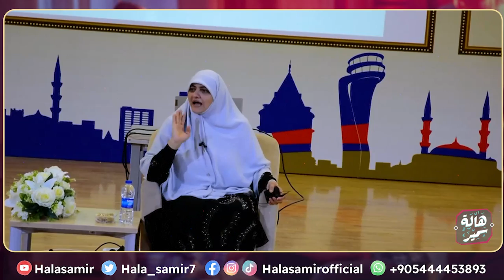محاضرة للشباب والبنات بعنوان "مفهوم الحب بين الشباب والبنات وما هي انواعه" مع د. هالة سمير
محاضرة بعنوان| مفهوم الحب بين الشباب والبنات وما هي انواعه